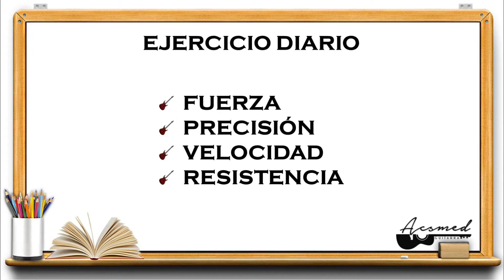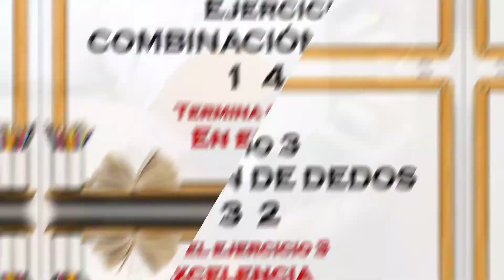CLASES DE GUITARRA - Ejercicios Diarios (DÍA 20)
Es importante, que estés en total relajación;  procura que ninguna parte de tu cuerpo esté tenso, se endurezca o se tuerza, pues esto dificultará tu ejecución.